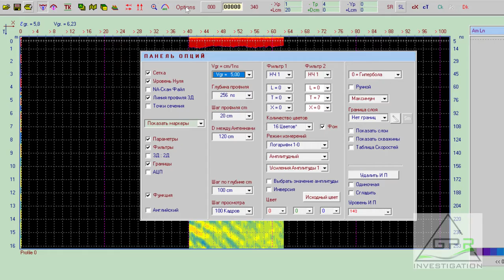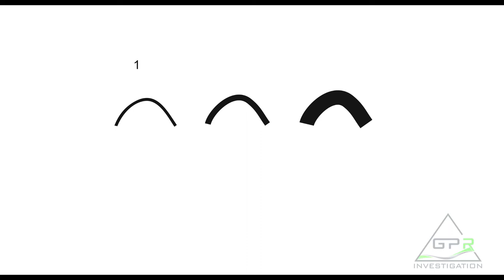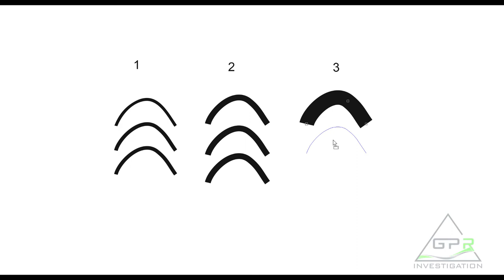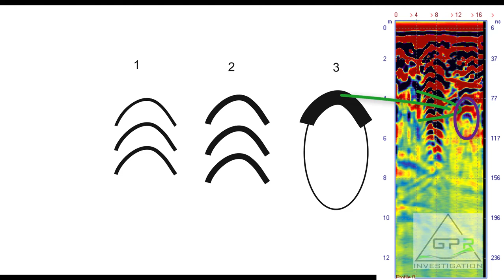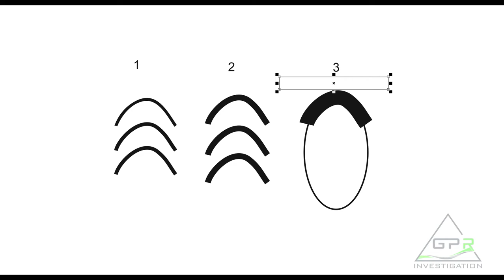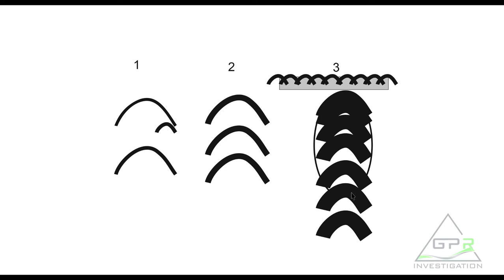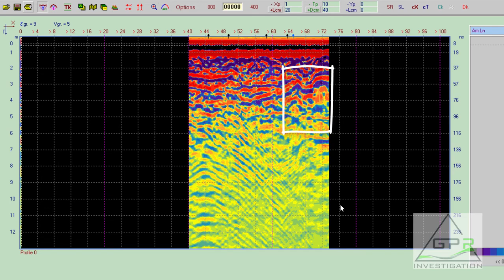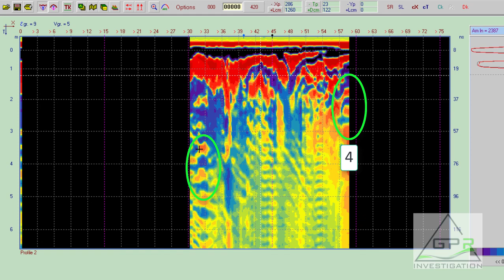Георадар Лоза. Инструкция. Пустоты под фундаментом. GPR Loza. MANUAL.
Георадар Лоза. Инструкция. Как различать аномалии на экране прибора. В этот раз разговор пойдёт о том как отличить сигнал от одиночного объекта типа трубы от пустоты типа тоннеля, небольшой карстовой полости в известняках, как увидеть пустоты под бетонной плитой, или подвальное помещение, примеров множество. Сигнал от пустоты будет намного интенсивней чем сигнал от одиночного объекта, ведь сигнал отражается от внутренних поверхностей пустоты, ускоряется в воздушном пространстве. Есть всего несколько основных радиообразов, которые оператор Лозы может увидеть на экране прибора. Вот об этих типичных формах и пойдёт речь в этом видео-уроке. Разрез с тоннелями любезно предоставлен "Egyptian company for space applications and remote sensing" это пример реального подземного хода обнаруженного в Египте в 2018г в рамках археологической экспедиции.
GPR Loza. Instruction. How to distinguish between anomalies on the device screen. This time, the conversation will focus on how to distinguish a signal from a single object such as a pipe from a void like a tunnel, a small karst cavity in limestone, how to see voids under a concrete slab, or a basement, there are many examples. The signal from the void will be much more intense than the signal from a single object, because the signal is reflected from the inner surfaces of the void, accelerating in the airspace. There are only a few basic radio images that the Loza operator can see on the instrument screen. These typical forms will be discussed in this video tutorial. The section with tunnels courtesy of "Egyptian company for space applications and remote sensing" is an example of a real underground passage discovered in Egypt in 2018 as part of an archaeological expedition.